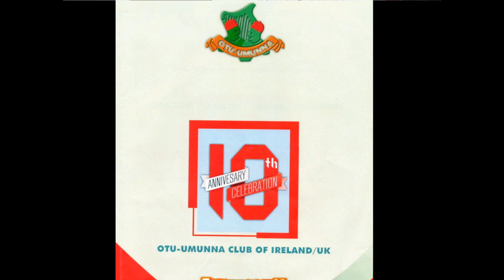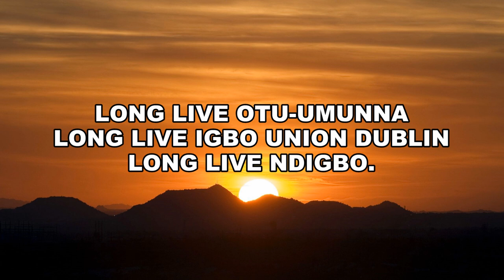EBENEZER VIDEO PRODUCTIONS.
OTU-UMUNNA CLUB OF IRELAND/UK. 10TH ANNIVERSARY AND GALA CELEBRATION 2014.